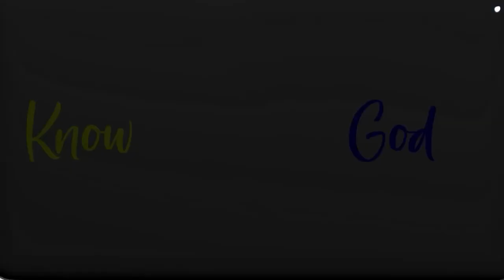The Ultimate Optimization Cheat Codes & How to Leverage Them w/Dr. Regan Archibald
✅ Join my Private Q&A Community where you Ask Questions and I Answer Them

𝘼𝙗𝙤𝙪𝙩 𝙩𝙝𝙞𝙨 𝙫𝙞𝙙𝙚𝙤:

Bioregulators and peptides are ultimate optimization cheat codes in optimization, and the golden age of these biotechnologies is just beginning.
In a decade, we’re going to see advancements that were once deemed impossible materialize in reality.
If you’re after warding off aging, these treatments will give you the greatest fighting chance.

In today’s episode, I’m joined by leading peptide specialist, Dr. Regan Archibald.
We talk about the undeniable power of peptides and why they have now gone fully mainstream.

Guest Bio

Regan Archibald, Lac, FMP, is one of the leading Peptide Specialists in the nation and serves as a Regenerative Therapy and Peptide Consultant at the award-winning clinic he founded in 2004, East West Health (acueastwest.com) and Integrated Pain Specialists. Regan is the founder of Go Wellness and is the creator of the Peptide Mastery Course.

Regan believes that health isn’t a destination and that disease doesn’t take vacations.